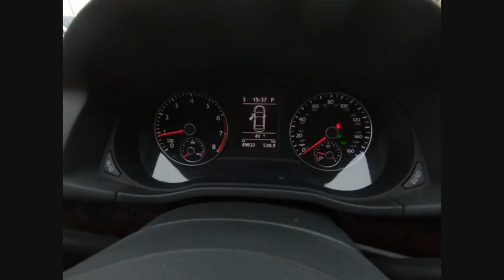2015 Volkswagen Passat 1.8T SEL Premium PZEV St. Charles IL Q0412A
2015 Volkswagen Passat 1.8T SEL Premium PZEV

CARFAX One-Owner. Priced below KBB Fair Purchase Price! Odometer is 4300 miles below market average!2015 Volkswagen Passat 4D Sedan Black SEL Premium 1.8L 4-Cylinder DOHC FWD 6-Speed Automatic with TiptronicShopping at Mercedes-Benz of St Charles is car buying the way it should be: fun, informative and fairHere are our promises:* Transparent Pricing and Sales Process!* Pressure Free, Efficient, Friendly, and Helpful Sales Staff!* One Massive Inventory For One Stop Shopping!* No Hassle Sell or Trade Any Car* Pressure Free Road Test* Certified Factory Backed Service with Shuttle Service and Free Loaner Cars!Mercedes Benz of St Charles - The Best or Nothing! - Come See For Yourself Today!